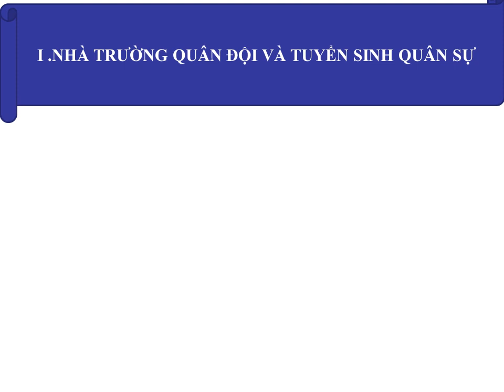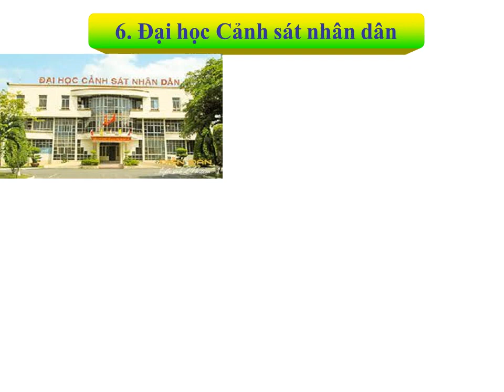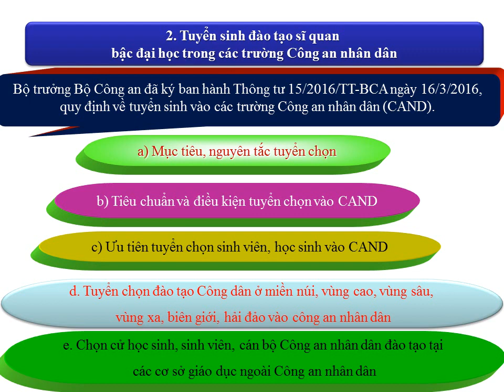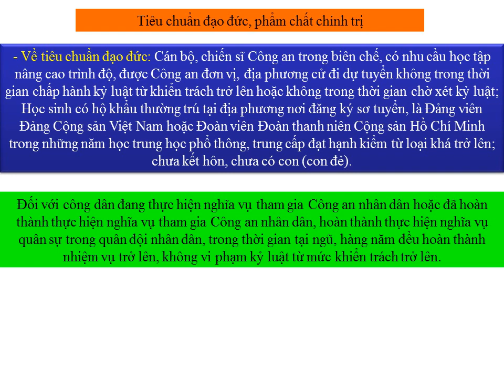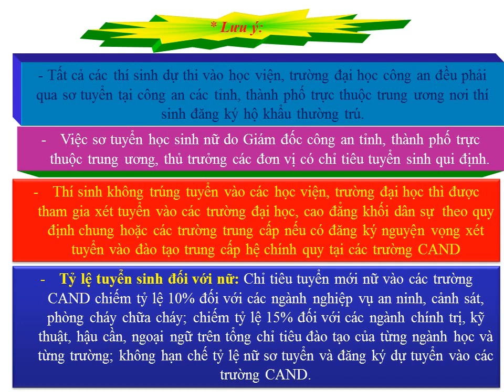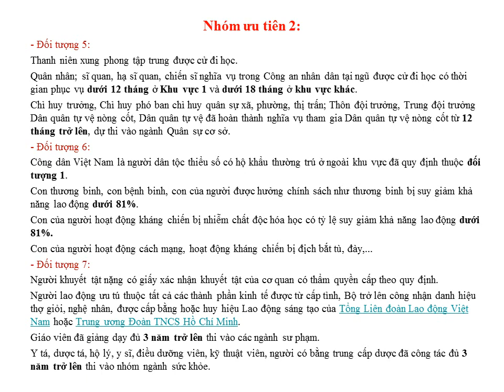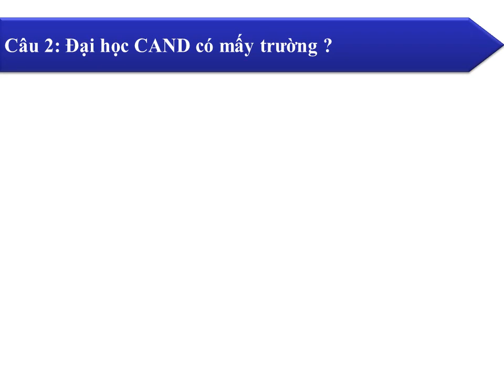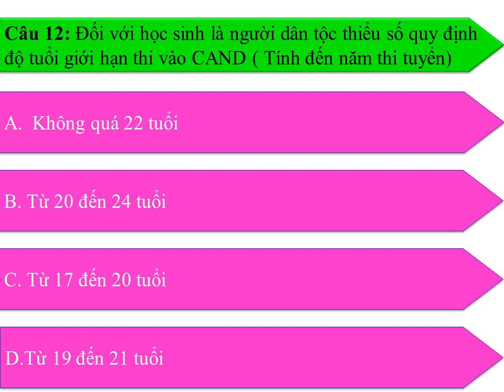Quốc Phòng 12 Tiết 20 Bài 4 Nhà trường quân đội, công an và tuyển sinh đào tạo